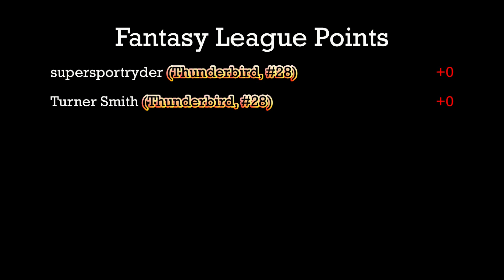Skittles Grand Prix, #36 vs. Havoline T-Bird, #28 - Race 1 - NASCAR Championship - Group 1 (2020)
Event:  2020 NASCAR Championship (Group1)

Cars / Teams:
HW Skittle Pontiac Grand Prix Stocker, #36 (Spinning Wheels)
vs.
HW Havoline Ford Thunderbird Stocker, #28 (The Black Sedans)